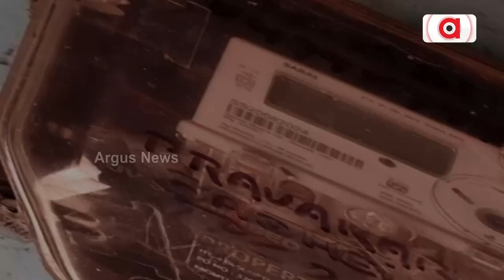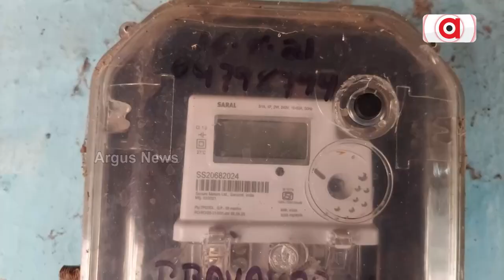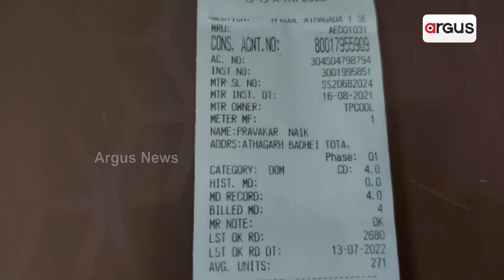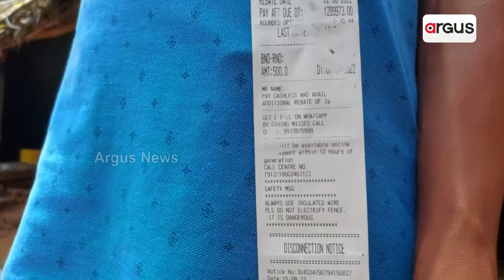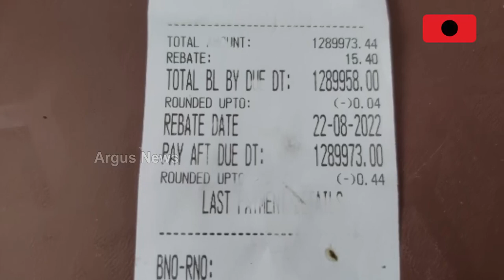Daily Labour receives an electricity bill of Rs 12 lakh